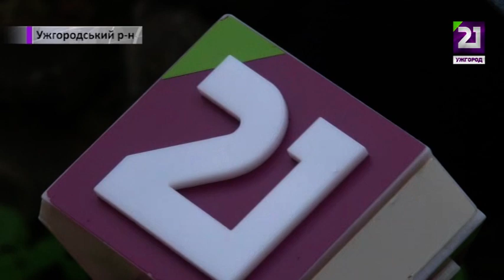Невицький замок починають реставрувати